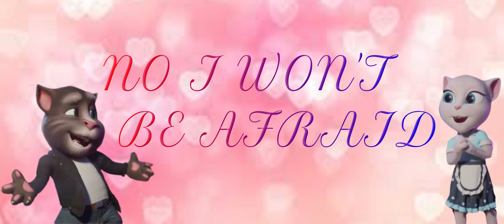Stand by me |Talking Tom and Angela | Lyrics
☑️GET A TALKING ANGELA PLUSH TOY THAT YOU WILL LOVE